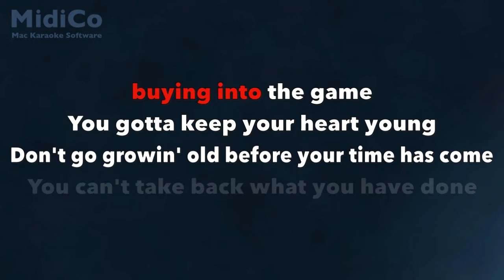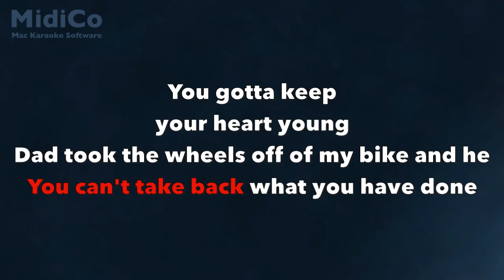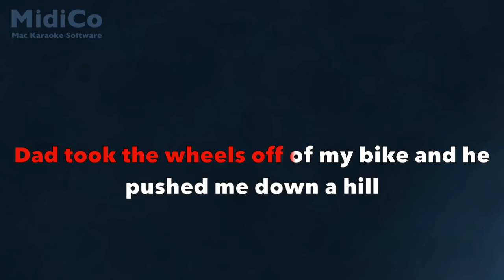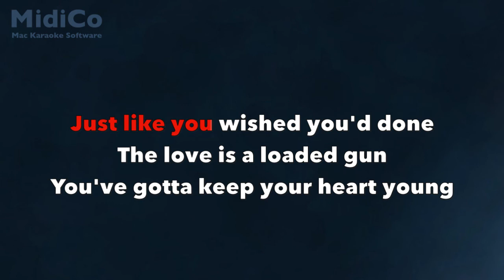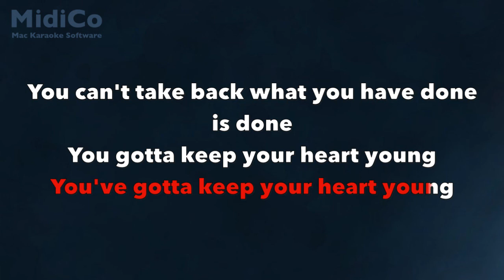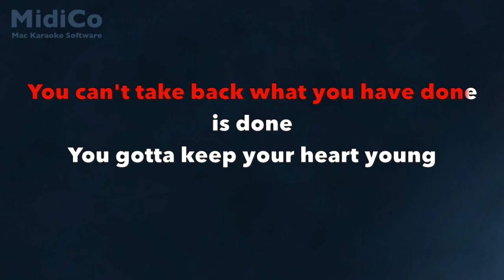Brandi Carlile Keep Your Heart Young w/lyrics